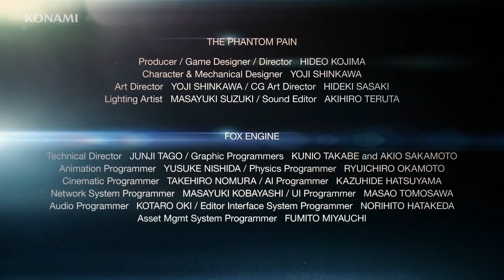Metal Gear Solid V: The Phantom Pain Enclosure Trailer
MGSV is coming so I edited this short trailer just for fun. I hope you'll enjoy it! The music I used is the Enclosure track from the MGS4 soundtrack.